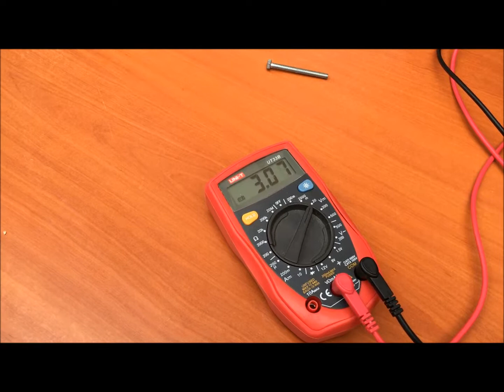Physics Experiments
Eksperimenti iz fizike učenika Međunarodne škole Tuzla